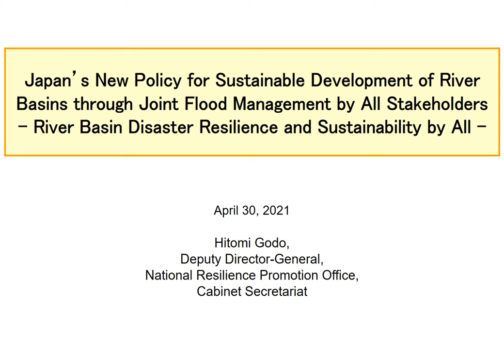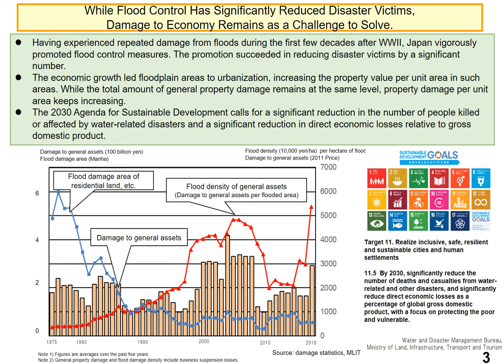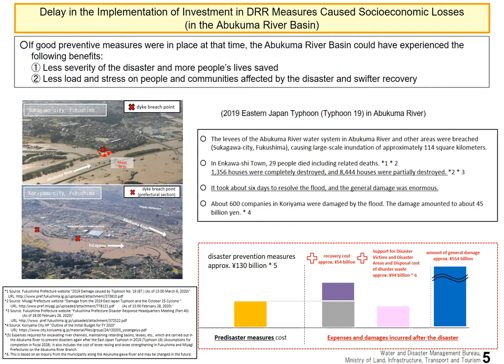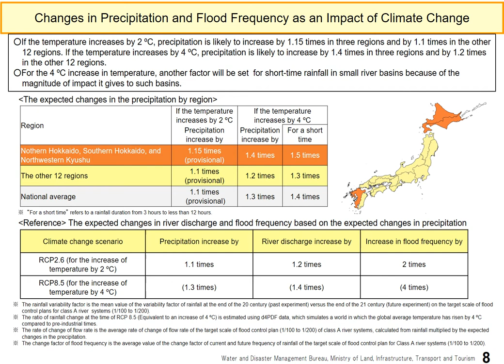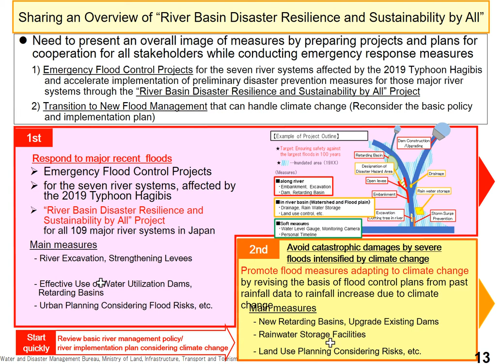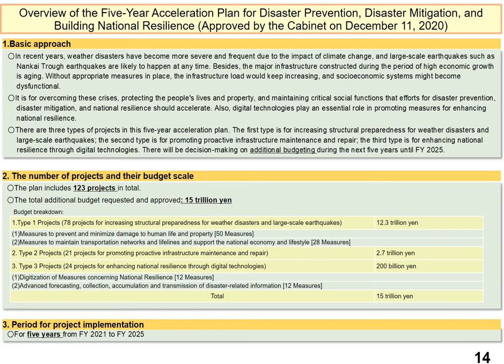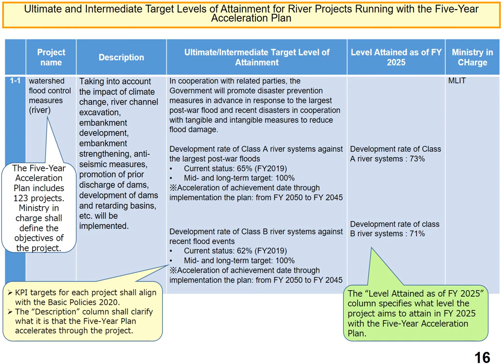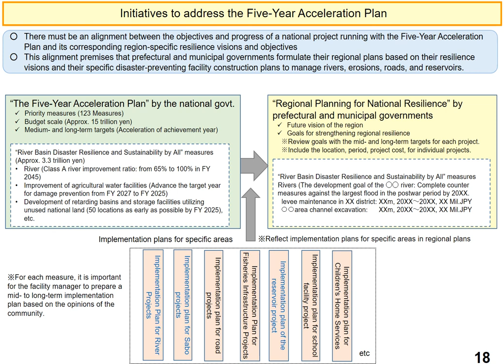Japan's new policy for sustainable development of river basins through joint flood management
by all stakeholders - River basin disaster resilience and sustainability by all -

English translation is available at subtitles.